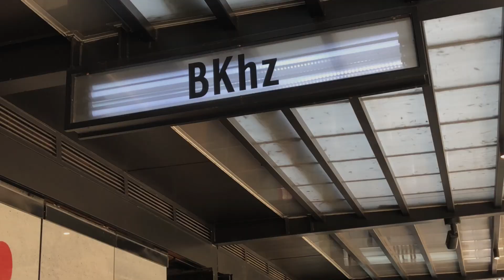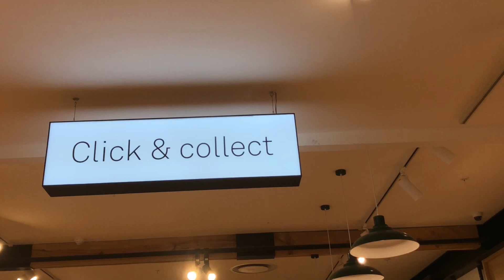vlogtober: Day in the life of a Zimbabwean YouTuber✨| Micas Collab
Hey loves, welcome to vlogtober . Hope you enjoy this vlog. Day in the life of a Zimbabwean YouTuber, Day in the life of a Zimbabwean Content Creator
Life lately
Zim YouTuber
Zimbabwean YouTuber
Zim YouTubers
Vlogtober
Day in my life
Zimbabwean YouTubers
Zim vlog